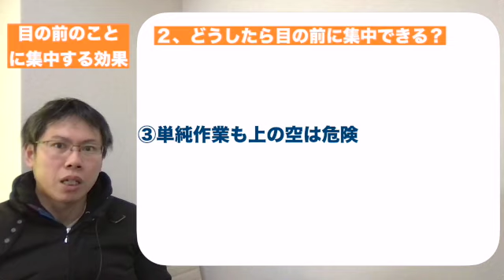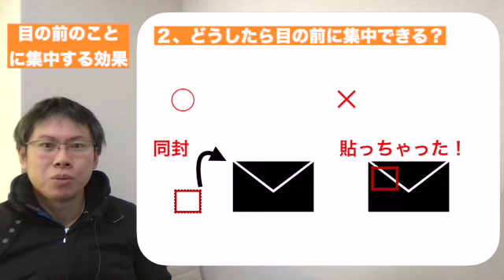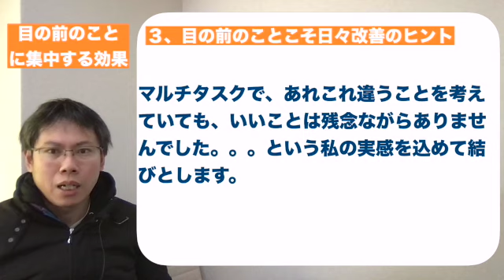目の前のことに集中する効果【日常の超簡単なことから意識を変える】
これまでも、目の前のことに集中することの有用性について取り上げてきました。
特に、先の不安が支配していて精神的に安定しないときこそ、目の前のことに集中する、今日一日をいかに全力で過ごすかということに目を向ける。

過去の偉人が残した言葉や名著に目を向ければ、そのような金言に多く出会えます。

今回は、そういった長期的な人生展望、マインドフルネスの要素は少し置いておいて、もう少し日常的な行動パターンに目を向け、「効率」という観点で考えます。

「目の前のことに集中」することのライトバージョンです。

00:00     趣旨説明
01:04     人間はマルチタスク用にできていない！
03:18     どこでどうしたら目の前のことに集中できる？
09:36     目の前のことこそ日々改善のヒント

12年近く勤めた都市銀行を退職し、起業家として活動しています３５歳です。
今までの大企業での失敗や経験、考えたことをブログやYoutubeで発信しています。
幸福感を持って自分の人生を生きることが主なテーマです。
大企業での葛藤の中で感じたことや考えたことを、包み隠さず共有します。